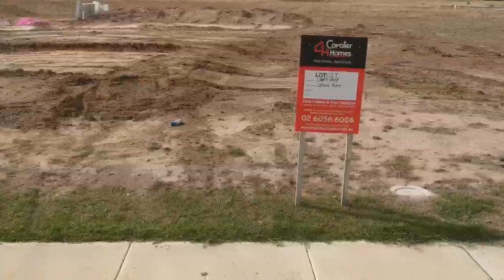Kinchington estate wodonga vic tour 3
Lot 27 cavalier homes